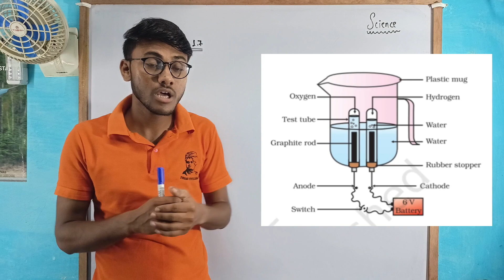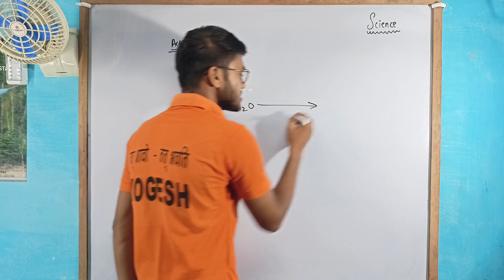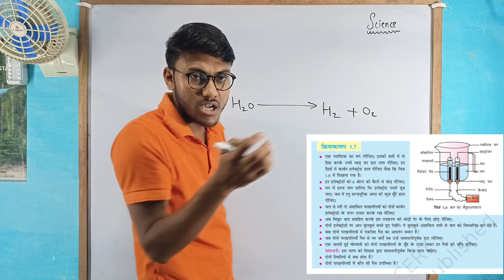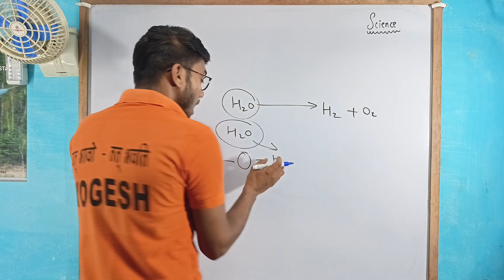क्रियाकलाप 1.7 में एक परखनली में एकत्रित गैस की मात्रा दूसरी में दोगुनी क्यों है?उस गैस का नाम बताइए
क्रियाकलाप 1.7 में एक परखनली में एकत्रित गैस की मात्रा दूसरी से दोगुनी क्यों है उस गैस का नाम बताइए।
Why is the amount of gas collected in one of the test tubes in Activity 1.7 double of the amount collected in the other? Name this gas.

Related keywords : - क्रियाकलाप 1.7 में एक परखनली में एकत्रित गैस की मात्रा दूसरी से दोगुनी क्यों है उस गैस का नाम बताइए।,